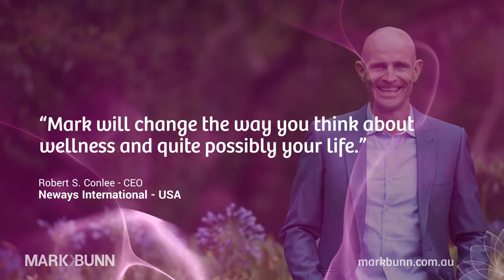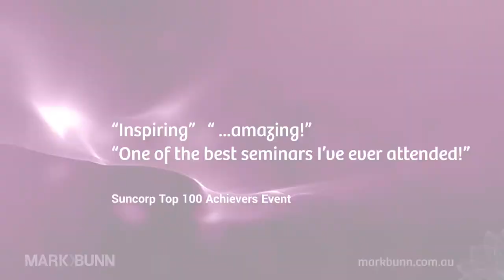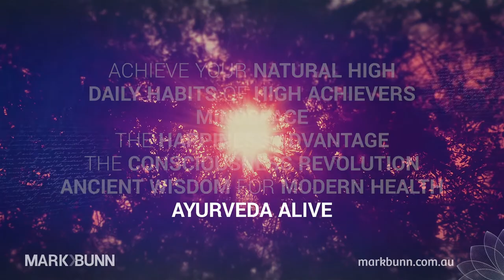Health Speaker Mark Bunn - One of Oz's Most Booked Conference Health Speakers - See Why!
Mark Bunn is one of Australasia's most booked health speakers and best-selling author. He combines ancient wisdom (Eastern medicine & Ayurveda) & the latest modern research in high energy, entertaining conference keynotes. Topics inc;  natural health, mental health, resilience, Ayurvedic medicine, happiness, business performance, productivity, mindfulness, meditation and consciousness, Mark is one of the most regularly booked health and wellness speakers for conference organisers, event and meeting planners and speakers bureaus (speakers bureaux) both in Australia and overseas.

KEY POINTS:
FACT! The healthiest, happiest people to ever live have never heard of good fats, bad fats, sleep apps or optimal heart rates... they’ve simply understood the timeless ‘wisdoms’ of health, happiness and high performance. You and your team can too.
As one of Australasia’s leading health and performance researchers, former AFL footballer and best-selling author of ‘Ancient Wisdom for Modern Health’, Mark Bunn understands the difficulties facing workers and organisations today – high stress, poor sleep, negativity, poor work-life balance, low motivation and workplace morale.
Mark’s unique blend of both Eastern and Western health-science uses the secrets of the world’s healthiest, longest-living people and highest performing business people, to help overcome these issues with simple, down-to-earth solutions that audiences love. His highly entertaining and fun delivery style makes cutting edge research from mind-body medicine and positive psychology seem refreshing, uplifting and life-changing.
Featuring practical, real health advice (you’ll never hear about calories or fats with Mark!), Mark’s sessions focus on issues more important to our health than fad diets and extreme exercise regimes – happiness, good relationships, work enjoyment and a sense of community or team.

Using a fascinating blend of the latest Western science, ancient Eastern medicine (Ayurveda), plus the secrets of the world’s healthiest and highest performing people, Mark shows people simple steps to supercharging their resilience, becoming more naturally positive and looking after their No.1 resource – themselves.

Down-to-earth, highly entertaining and totally practical, with Mark your audience will never be subjected to boring, ‘sleep-inducing’ things like calories, fats or sleep apps. Instead they will learn proven, timeless health wisdoms like earthing, circadian medicine and transcendence, productivity tips of Richard Branson, Oprah, Tim Ferriss and Arianna Huffington and why things like epigenetics, gut health, happiness, relationships and having a higher purpose are far more important than having a six-pack, drinking green smoothies or activating our bloody almonds!

Regular comments from Mark’s attendees include, “amazing”, ‘life-changing” “finally something simple that actually inspires me to change”, “best PD day in 23 years”.

“Mark Bunn was electric!”
 MICHELLE BARE – EVENTS MANAGER
FMG Insurance New Zealand

TOPICS
MINDSPACE: The Future of Human Performance
The DAILY HABITS of HIGH ACHIEVERS (ZONE)
Achieve your NATURAL HIGH (ZEST)
The HAPPINESS ADVANTAGE (ZEN)
The CONSCIOUSNESS REVOLUTION
AYURVEDA Alive
CONSCIOUS LIVING Mind-Body WORKSHOP

TESTIMONIALS
“Mark will change the way you think about wellness and quite possibly your life.”
Robert S. Conlee - CEO Neways International - Utah USA

"One of the best sessions I have attended in my career", "Inspiring",
"engrossed from start to finish", "... amazing!
Various attendees - Aug 2017 - Suncorp Top 100 Event

… inspirational”
David Mott – National Australia Bank

“In 12 years I have never had such a positive response to a presentation!”
Gavin Cohen – Pedders

“One of the best PD seminars I have attended in 23 years.”
Beverley Bell – Penhros College

“Brilliant. Fun, Engaging, Entertaining.”
Annie Meyer – Young Presidents Organisation – Pan Asia Chapter

“Amazing session!”
Jeff Alford – Westpac

“Mark is one of the best speakers I’ve heard.”
Scott King – CEO – Qantas Credit Union (Qudos Bank)

“One of the best sessions on health and well-being I have ever seen”
Amanda Gore – Internationally Renowned Speaker and Expert on Health & Wellness

“Mark mumbles, never ate his broccoli and isn’t as funny as he thinks he is. But he’s a lovely boy and I think you should book him.”
Mark’s mum